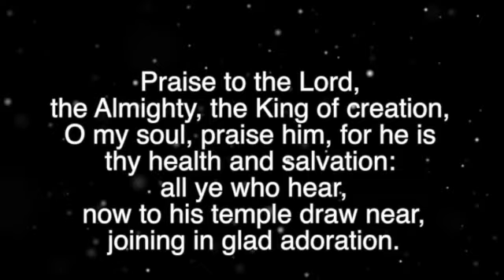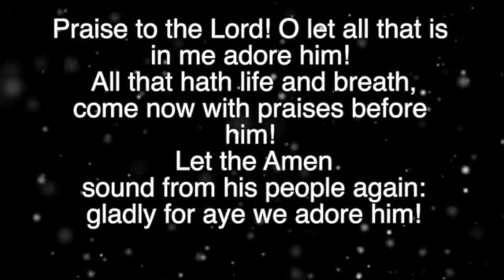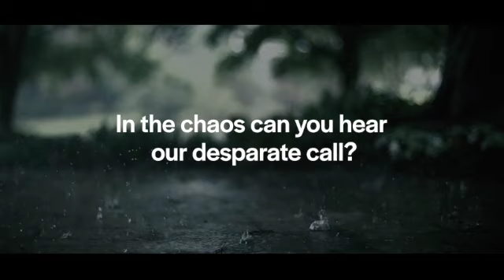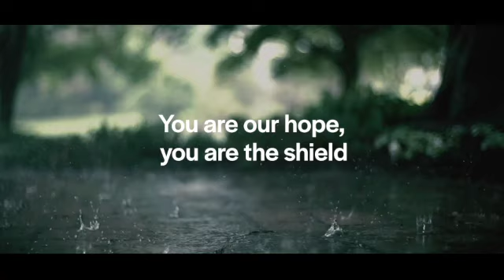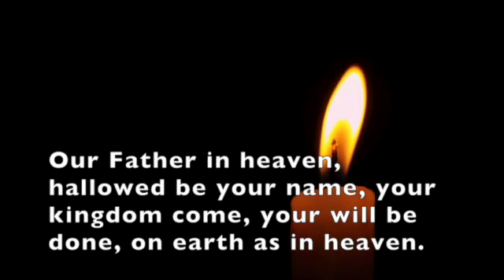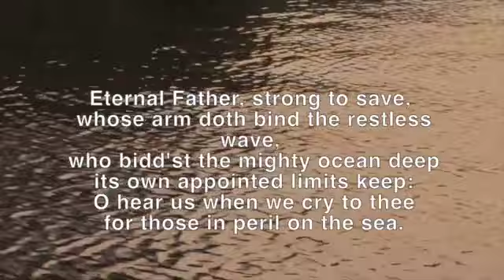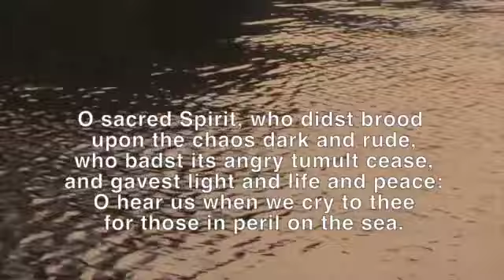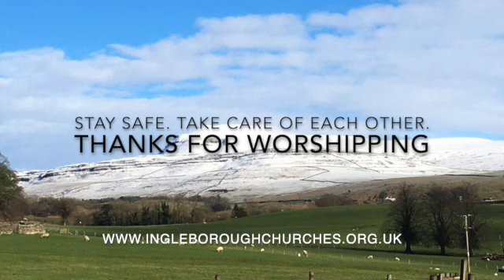Weekly Service - Calming the Storm (Ingleborough Churches, 20/02/2022)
Facebook: The Ingleborough Team Ministry
Subtitles available

THE INGLEBOROUGH
TEAM OF CHURCHES
20th FEBRUARY 2022

2ND SUNDAY BEFORE LENT

WELCOME & OPENING PRAYER - Revd Nick Trenholme
Lord, speak to us
that we may hear your word.
Move among us
that we may behold your glory.
Receive our prayers
that we may learn to trust you.
Amen.

HYMN – Praise to the Lord
Joachim Neander (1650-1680), translated by Catherine Winkworth (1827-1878), adapted by the compilers of Hymns Ancient and Modern.
Sung by the Choral Scholars of St Martin-in-the-Fields.

READING – Luke 8v22-25

MESSAGE

SONG – Where are you in the storm?

PRAYERS
inc the Lord’s Prayer
For the kingdom, the power,
and the glory are yours
now and forever.
Amen.

HYMN – Eternal Father, strong to save
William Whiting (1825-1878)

FINAL PRAYER & BLESSING
The Lord bless you and watch over you,
the Lord look kindly on you and give you peace;
and the blessing of God almighty,
the Father, the Son,
and the Holy Spirit,
be with you and remain with you
now and forever.
Amen.

With thanks to all the volunteers of the Ingleborough Team for their help with this service. Music gratefully used by permission of Royal School of Church Music, St Martin’s Voices and Resound Worship.